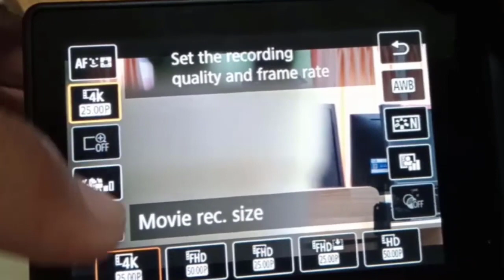Movie recording has been stopped automatically slow card write speed 2023